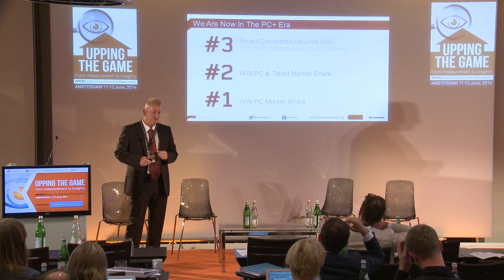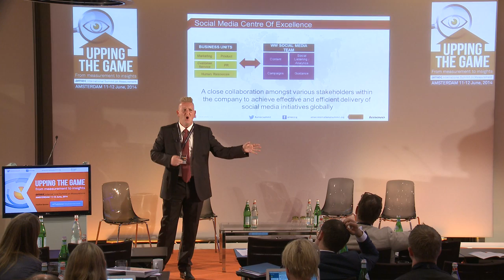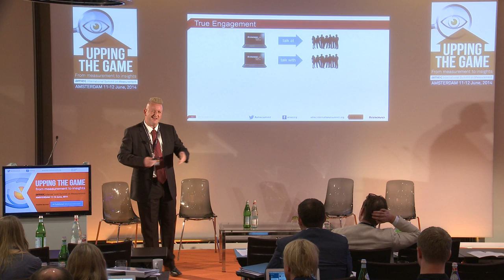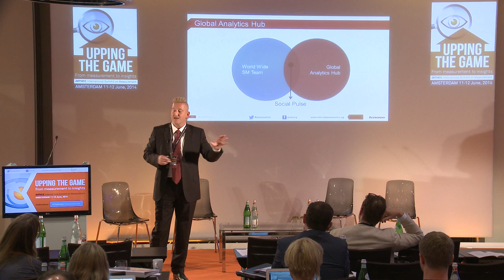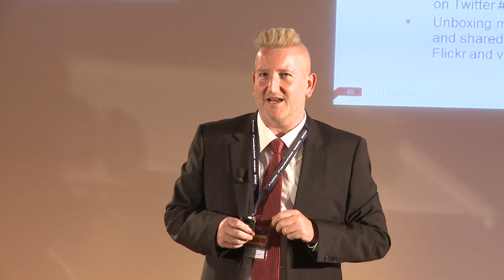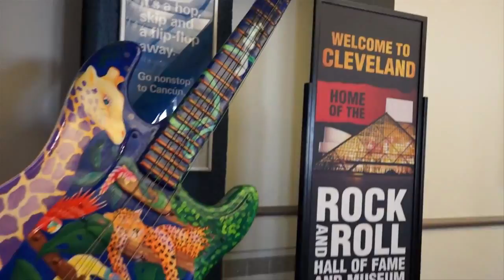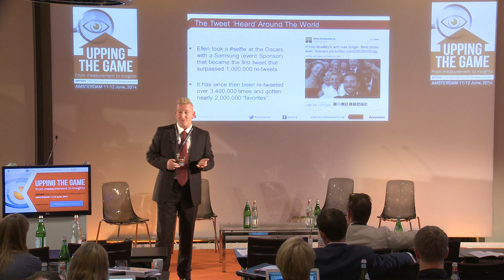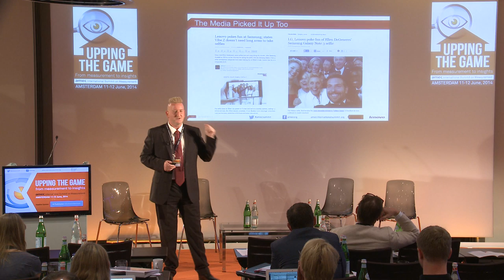1650 Rod Strother